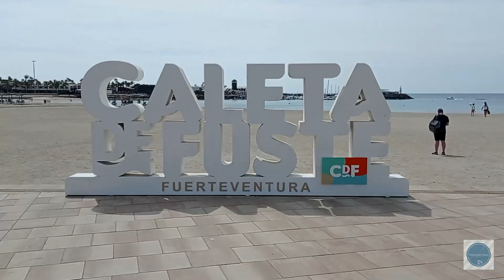Fuerteventura - TRAILER de nuestro viaje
Video corto el de esta semana donde os mostramos un pequeño tráiler de lo que vendrá en próximos videos.

¿Os apetece conocer la Isla de Fuerteventura? Pues no se pierdan este video porque aquí empieza el viaje.